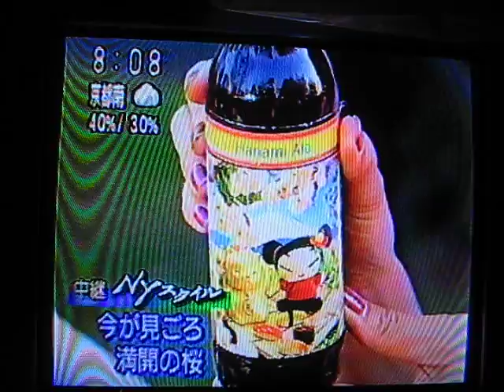Hanami Ale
Smuttynose Brewing Company's "Hanami Ale" news coverage in Japan